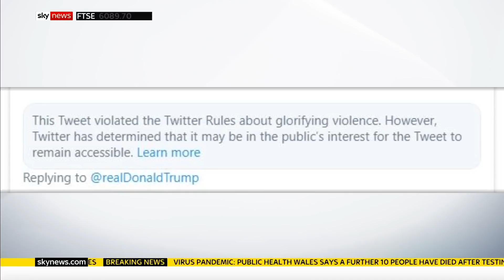Activist calls Donald Trump's protest reaction 'racist'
Lawyer Dr Shola Mos-Shogbamimu says Twitter were right to censor Donald Trump calling his tweet was "unacceptable”.

Republican strategist, Peter Lumaj defends the US president's reaction to the Minnesota protests saying he "took control of the situation".

and download our apps